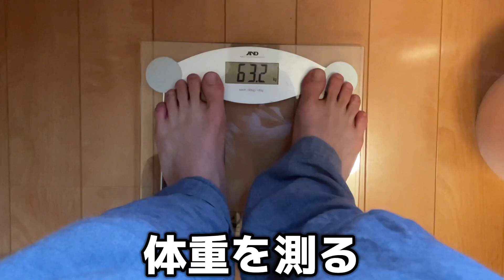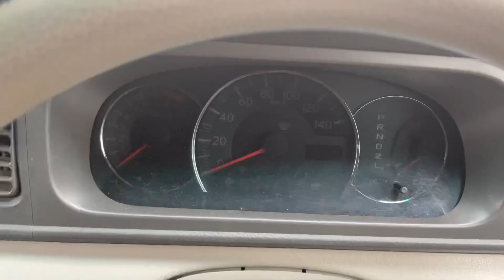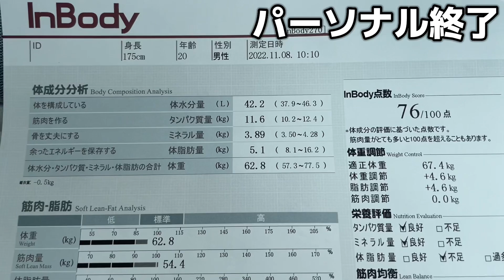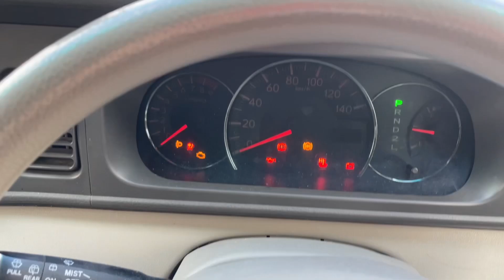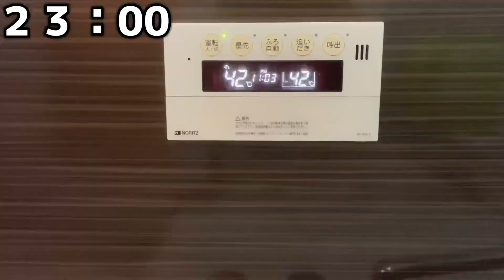【vlog】小さなことを積み重ねることが、とんでもないところへ行くただ一つの道。ヘルニアからプロを目指す1日⚽️ヘルニア